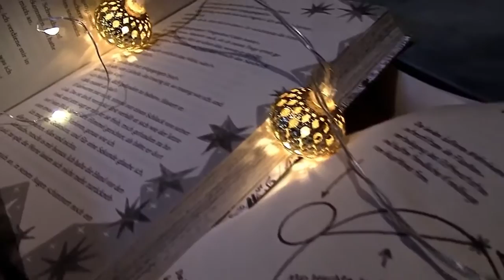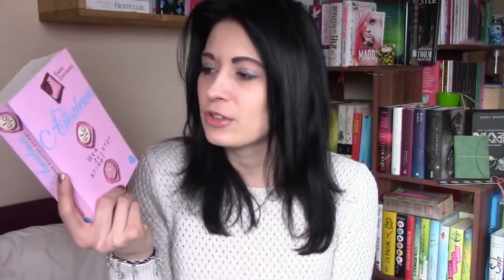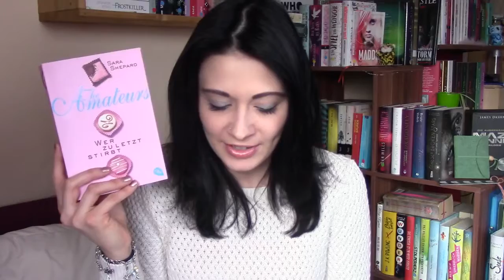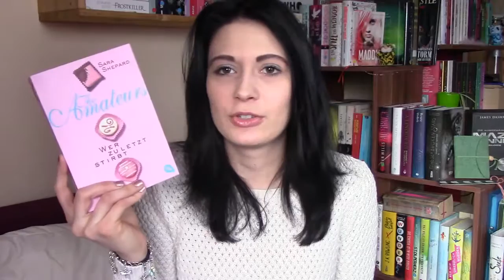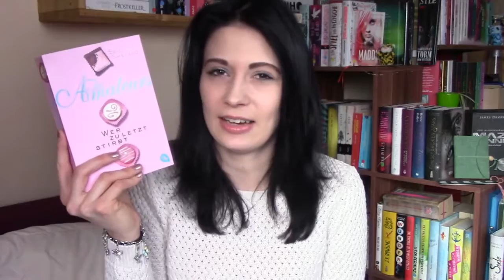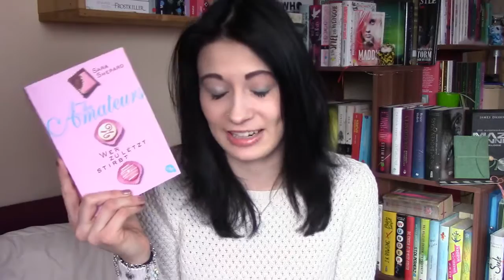[Rezension] The Amateurs - Wer zuletzt stirbt \\ Sara Shepard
Heute habe ich die Rezension zu neuen Buch von Sara Shepard für euch. Viel Spaß mit dem Video! :)

*Das Buch